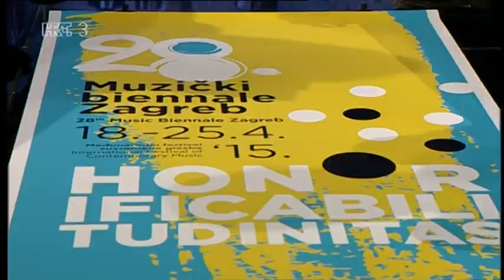Madame Buffault - HTV3 Plodovi klasike - Muzički biennale Zagreb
Reportaža na temu praizvedbe opere "Madame Buffault" Borisa Papandopula u HNK.

Objavljeno na HRT TV 3 u emisiji Plodovi klasike, u sklopu tematike Muzičkog biennala Zagreb.